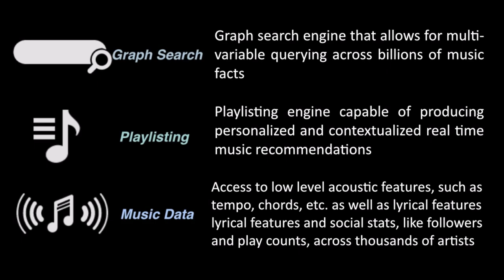SXSW 2014: MusicGraph with Bill Hajjar and Jean-Pierre Dodel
Digital Music Trends chats with Bill Hajjar and Jean-Pierre Dodel from the company Senzari about the new product MusicGraph, a new music knowledge engine delivered via API with three products: Graph Search, Playlist and Music Data. We also chat about the Miami Music Summit coming up next week which the company is organising.
Find out more on developer.musicgraph.com.
FULL DISCLOSURE: As you can see from the beginning of the show MusicGraph has sponsored DMT's coverage of SXSW 2014